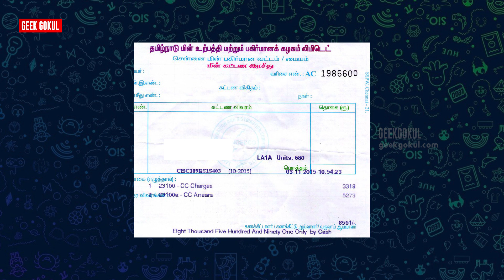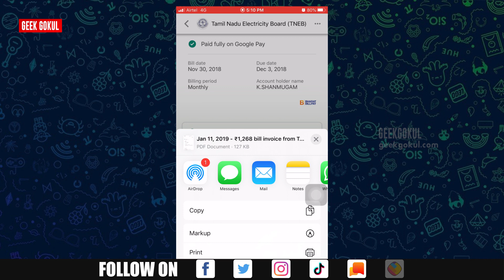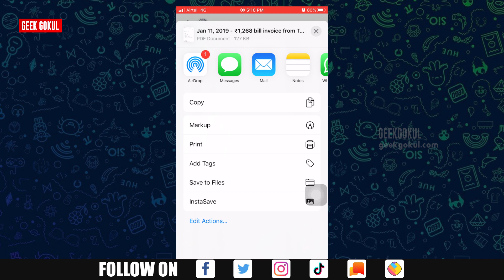How to Download the EB bill from Google Pay After Payed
Now all of them in Online. You can pay your bill dues to throw the online its self. A lot of payment gate is now available using this you can pay your bills to throw mobiles. In this video, I can show how to download the EB bill after pay your bill amount. What the full video know more